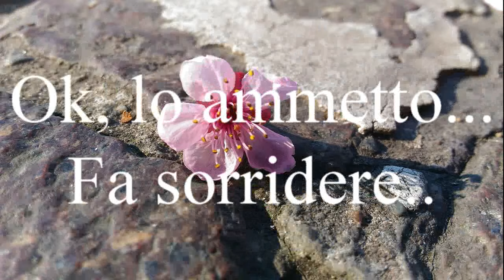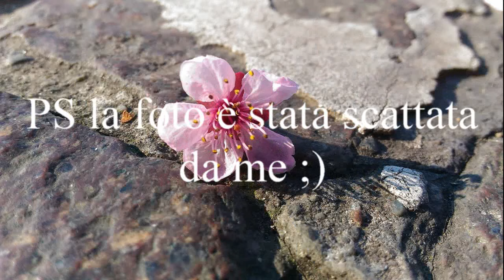{LEZIONI DI VITA} #1 2 PAROLE IN MERITO ALL'ATTENTATO IN PAKISTAN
Esattamente 1 ora fa l'attentato in pakistan.. Sono senza parole.. Inamissibile e vergognoso!

COMMENTI MEMORABILI

ErCapoMichi... Mi hai fatto commuovere! Grande! Adoro il tuo commento!!

"ti meriti 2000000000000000 Iscritti e 20000 like a giorno sei troppo bravo :P spero che qualche giorno avrai 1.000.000 iscritti te le meriti ora io... nn ne parliamo ho solo 30 iscritti ma posso anch'io diventare come te tutti sono uguali :D Tranne quelli che Fanno Hallukbar a tutti quanti IN QUESTO MONDO CI DEVE ESSERE SOLO PACE E AMORE INVECE DELLE GUERRE E ECC... io voglio che qualche giorno il mondo diventa un mondo di pace e tranquillita' tutti dobbiamo essere amici tutti quanti quelli belli,poveri e brutti tutti ci meritiamo un posto dove vivere senza cagate varie Aiuta la natura raccomando puo' essere che il mondo diventera come una volta fa e cosi il mondo durera dipiu' se sei con me lascia un like a questo commento raccomando il mondo ci deve essere pace e amore  ciao ErCapoAlex Spero Che Ti piaccia questo Commento scusa se ti interrompo lo so che scrivo male ma... lo sai :D ciaoooo... "

Il Pakistan torna ad essere insanguinato dal terrorismo. Nel giorno della Pasqua. Continua a salire il bilancio delle vittime di un'esplosione avvenuta in un parco di Lahore. La polizia ha contato almeno 63 morti e 290 feriti, confermando che è stato un kamikaze, intorno alle 19 (ora locale), a farsi saltare in aria nel parcheggio del Gulshan-e-Iqbal, Park che si trova nella città a nordest del Paese. Il gruppo Jamatul Ahrar, già legato al principale gruppo talebano pachistano Tehrik e Taleban Pakistan (Ttp), ha rivendicato l'attentato. Lo riporta Dawn Tv. Un alto funzionario dell'amministrazione cittadina ha detto che le operazioni di recupero dei corpi stanno proseguendo, aggiungendo che sul posto sono al lavoro anche i militari.